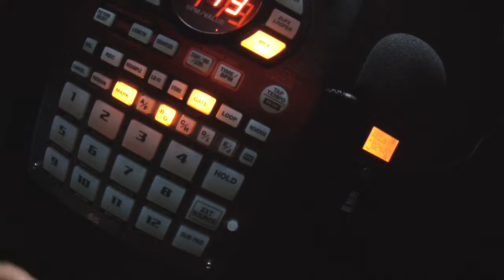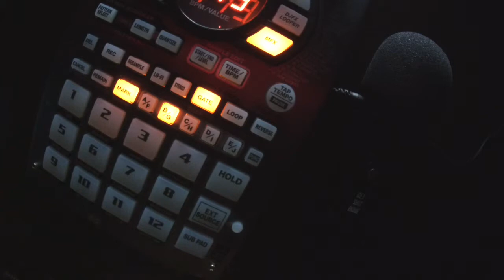Oak•ills - Sp404sx Ballroom//Chops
Hello again!
In this video I wanted to work chops since my last video was almost all MFX.
It's a little rough but I hope you enjoy.
I'm looking forward to learning this machine and bringing you more content along the journey.
Thanks!